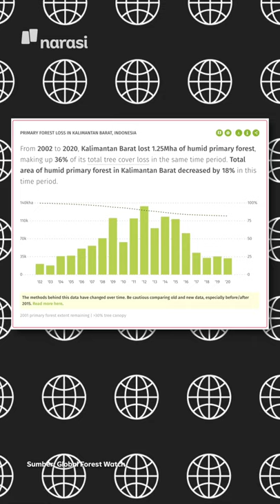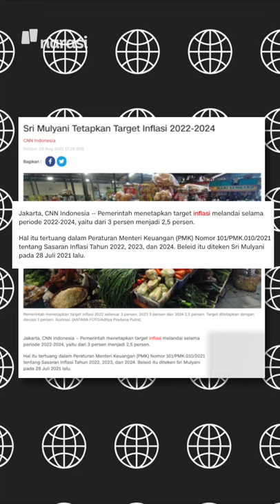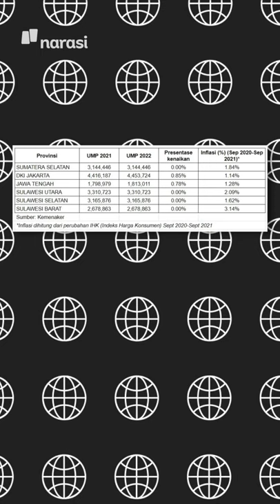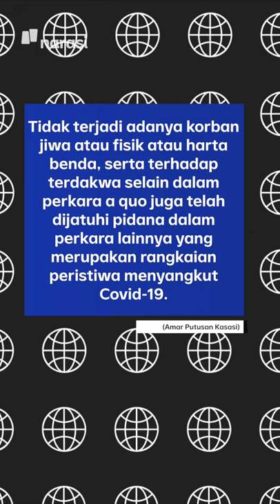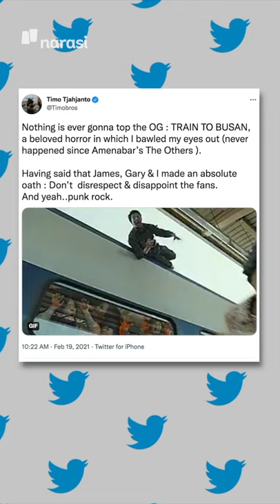SOAL BANJIR SINTANG, JOKOWI SALAHKAN PERUSAKAN LINGKUNGAN | Narasi Pagi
Presiden Joko Widodo buka suara soal banjir di Sintang, Kalimantan Barat. Kata beliau, itu gara-gara kerusakan lingkungan. Itu sih, kita udah paham. Naah, tindakan pencegahan kerusakan lingkungan biar enggak banjir lagi, itu yang ditunggu.

(Narasi)